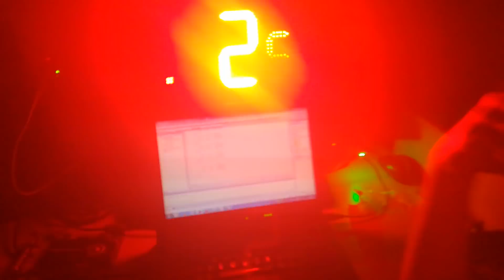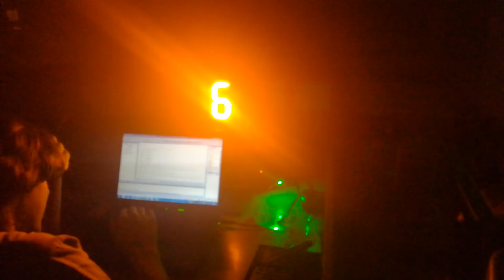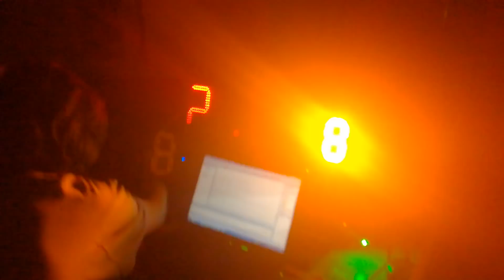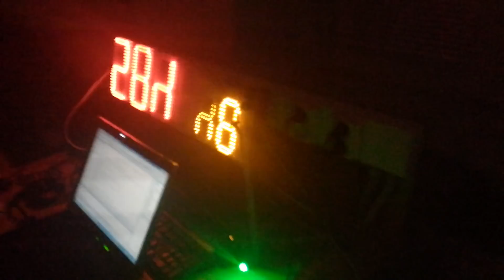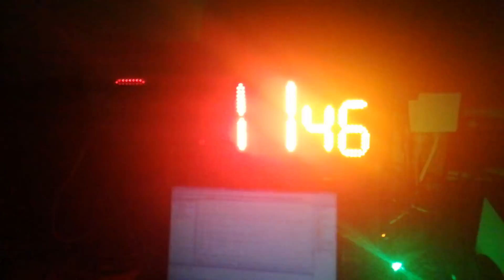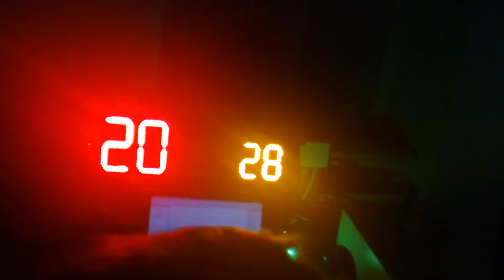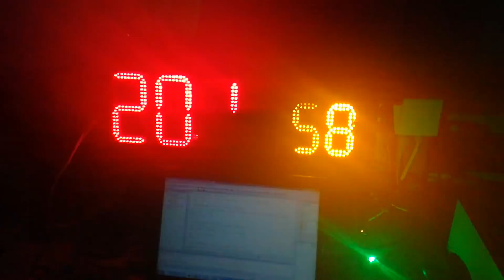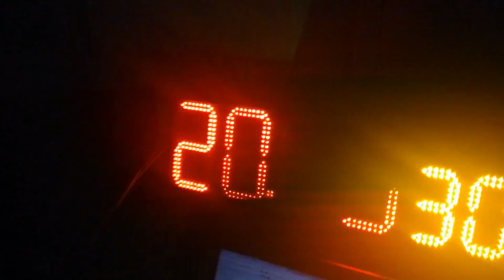Student VUT programuje hodiny za příznivých podmínek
Není nad to mít při programování sítnici na dranc :D|
Nejlepší motivace rychle něco naprogramovat :D